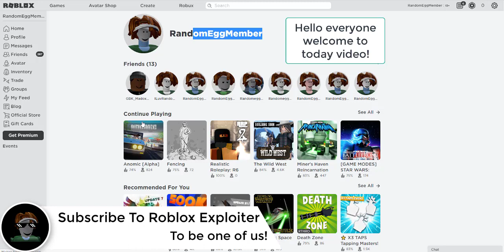ROBLOX Anomic [Alpha] Silent aim / Inf Stamina (WORKING!!)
Today video about Anomic [Alpha] script silent aim inf ammo backpack gamepass

--Ignore this--

money
forces
aimbot
vehicle
simulator
unlimited money
kill all script
top
synapse x
3dsboy08
typicalmodders
jolly
jollyz
citizen
executor
roblox jailbreak exploit
scripting
fe,lua-multi
roblox exploit
roblox fe exploit
roblox btools
roblox hack,
roblox hacker,
jojo hack
jojo script
jojo gui
free stands
worth free
italy ticket
roblox hack 2019
diego exploits
pirates conquest hack
tp fruits
free fruits
unlimited fruits
sir meme
roblox pain
black clover
roblox
autofarm levels
money
treasure quest
DRAGON BALL N
Dragon ball
infinite beli
infinite money
tp fruits
tp df
1 hit one hit everyone ko
opm hack
hack opm
one piece millennium script
arsenal hack
hack arsenal
aresnal script